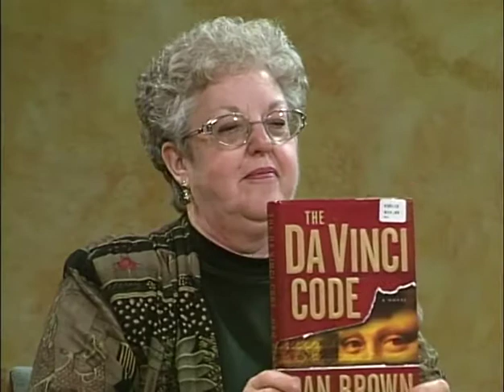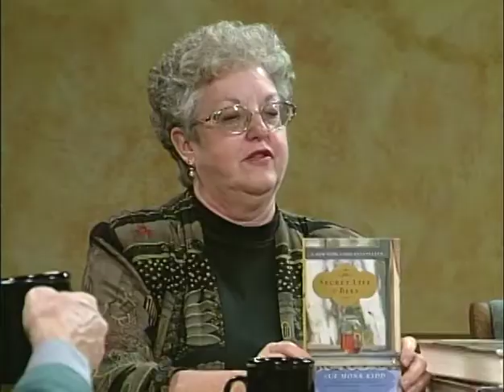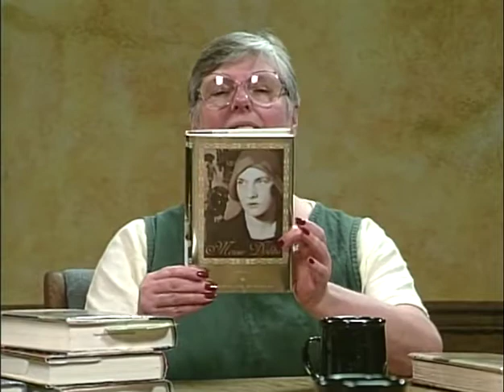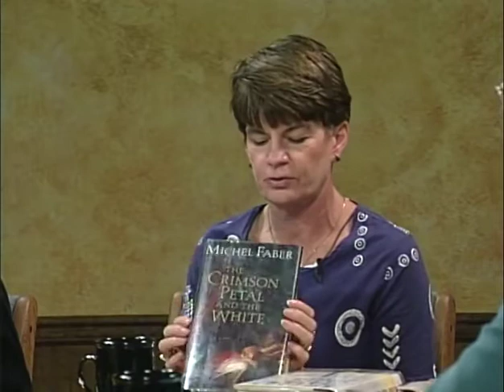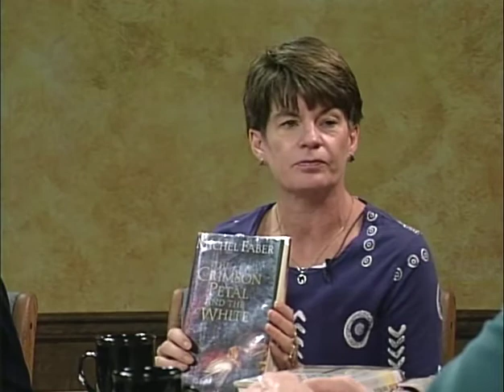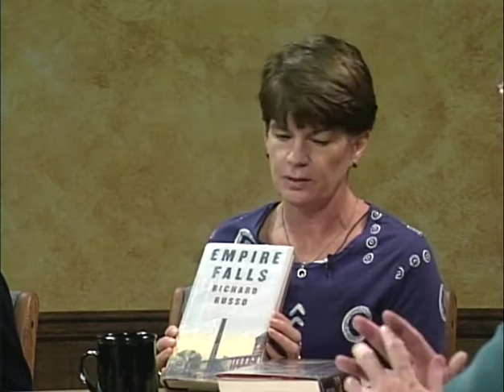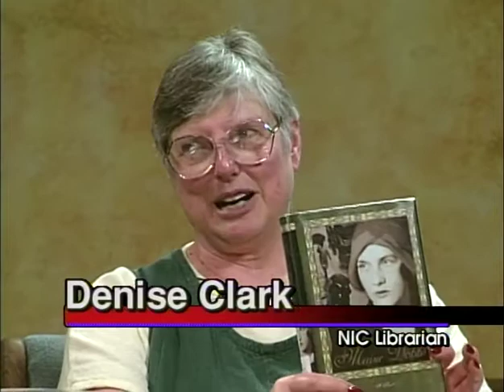Review of outstanding fiction books